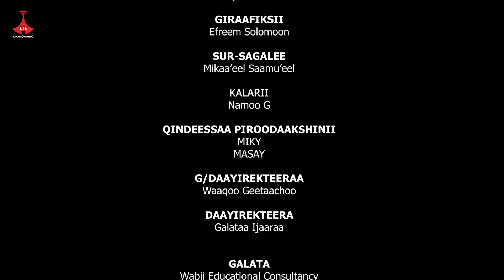Hir-koo - Kutaa 47ffaa